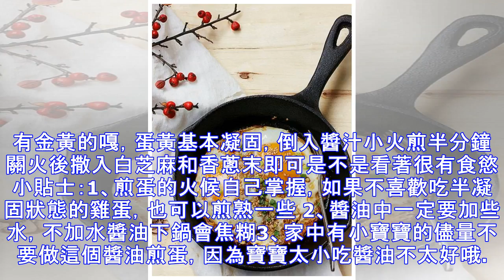雞蛋新吃法，醬油煎雞蛋，簡單快捷，營養美味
雞蛋新吃法，醬油煎雞蛋，簡單快捷，營養美味這道醬油煎蛋做法非常簡單方便，口感比普通的荷包蛋更好，做法簡單，營養又美味準備食材：雞蛋2個、鮮味醬油、白糖、香蔥、熟芝麻雞蛋打入碗中1茶匙鮮味醬油加入少許白糖，加入少許清水調勻成料汁，香蔥切末煎鍋放少許食用油，倒入雞蛋小火煎制小火慢慢煎至底邊有金黃的嘎，蛋黃基本凝固，倒入醬汁小火煎半分鐘關火後撒入白芝麻和香蔥末即可是不是看著很有食慾小貼士：1、煎蛋的火候自己掌握，如果不喜歡吃半凝固狀態的雞蛋，也可以煎熟一些 2、醬油中一定要加些水，不加水醬油下鍋會焦糊3、家中有小寶寶的儘量不要做這個醬油煎蛋，因為寶寶太小吃醬油不太好哦